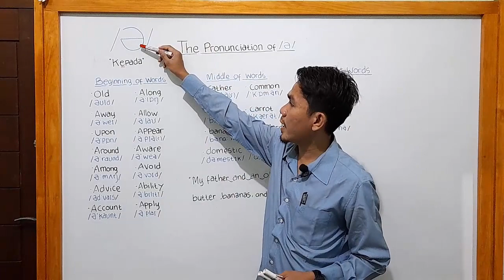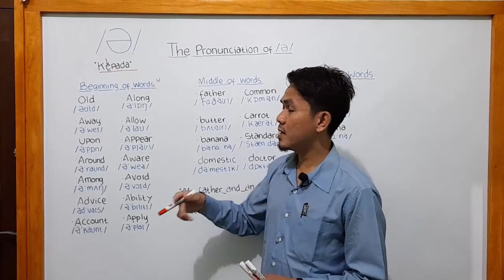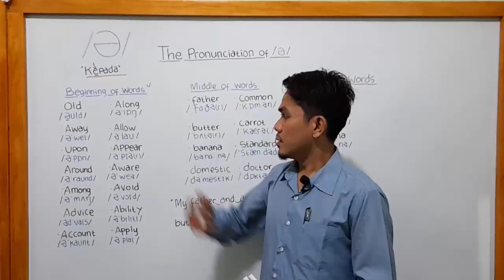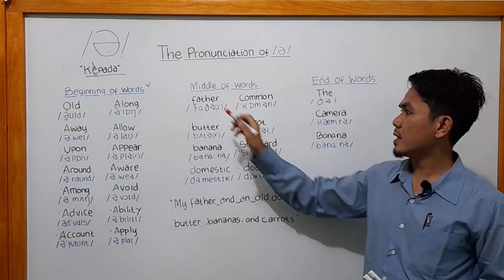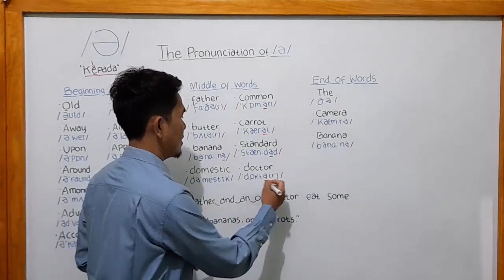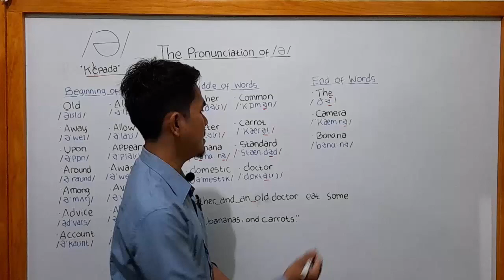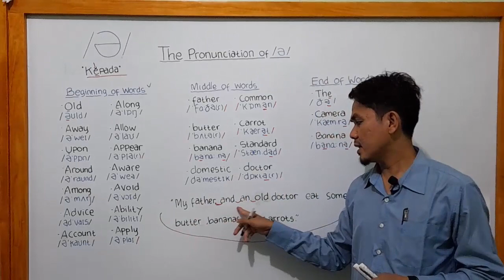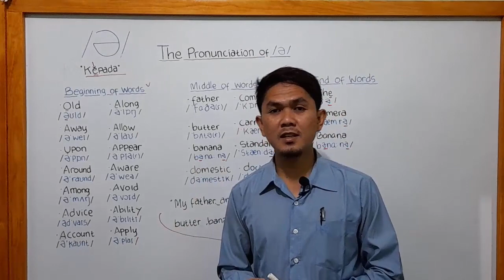Bagaimana cara menyebutkan bunyi vokal euu.. dalam sebuah kalimat?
Bunyi Vokal/ Vowel dalam bahasa Indonesia dan bahasa Inggris memiliki perbedaan. Dalam bahasa Inggris bunyi vokal cenderung lebih banyak, salah satunya adalah bunyi vokal euu.. Bagaimana cara mengaplikaskan nya dalam sebuah kata? Yuuk, kita sama-sama pelajari Cara nya..